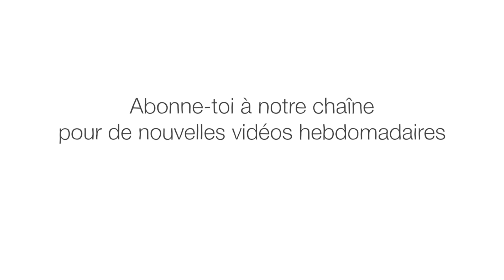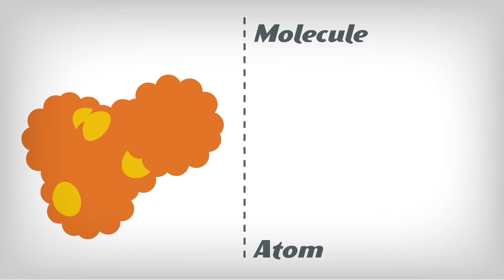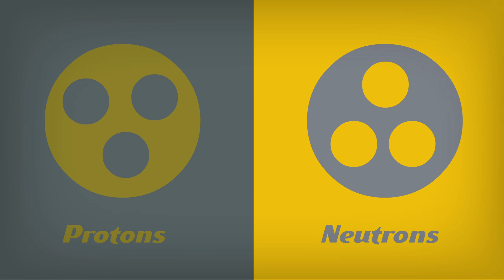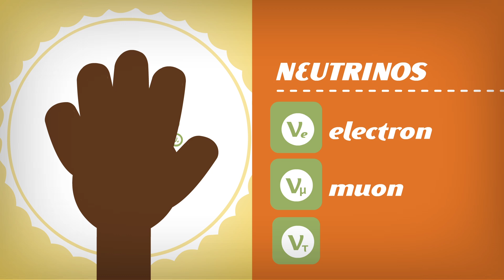Quel est l'élément le plus petit de de l'univers? - Jonathan Butterworth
Si vous cassez en deux une tasse de café, puis encore en deux, et encore, que se paserait-il ? Pourriez-vous continuer indéfiniment ? Ou arriveriez-vous à un amas de constituants élémentaires indivisibles à la base de toute chose ? Jonathan Butterworth explique la théorie du Modèle Standard et comment elle nous aide à comprendre le monde dans lequel nous vivons.

Leçon par Jonathan Butterworth, réalisé par Nick Hilditch.